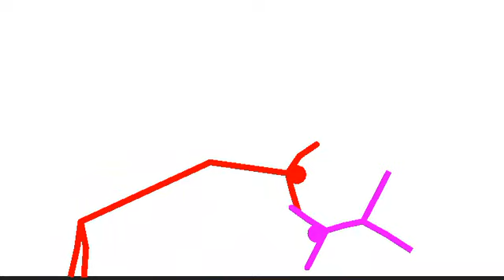An Break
I NEED BREAK FOR MORE IDEAS